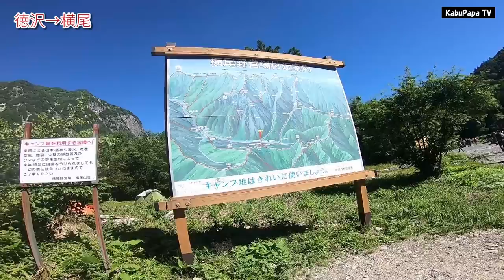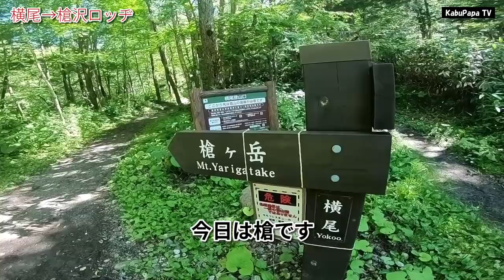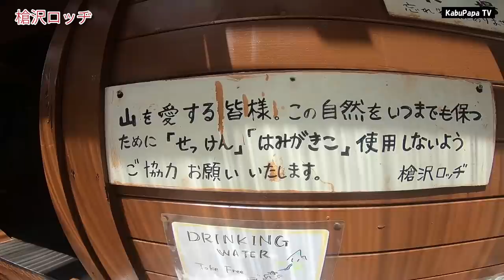【槍ヶ岳撤退記】靴擦だと⁉︎なさけない・・撤退登山だけど槍沢ロッジの冷やしうどんはパンチが効いててアリだね！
2018年07月14日
カブママの槍ヶ岳デビューのはずだったのですが、なんとオラの靴擦れで槍沢ロッヂのさきで撤退となってしまいました😅
「なさけなーオヤジ」
そのクソなさけない動画です。。
⚫︎⚫︎⚫︎（＾ω＾）/追記⚫︎⚫︎⚫︎
いただいたメッセージへお答え
靴はグランドキング（キャラバン）GK10 ケブラーです
オラのあしは極端な甲高幅広なので標準+2サイズアップしてます。
GK10を履いて10ヶ月目でしたが“なぜかこの時だけ”両足小指と親指指丘のダメージを追いました。。意味不明

大阪府大阪市北区大深町3-1 グランフロント大阪タワーC 7階GVH 株式会社FunMake (kabupapa宛)
Hello, myname is  KabuPapa.

当チャンネルでは夫婦登山　熟年登山　中高年登山を推奨します